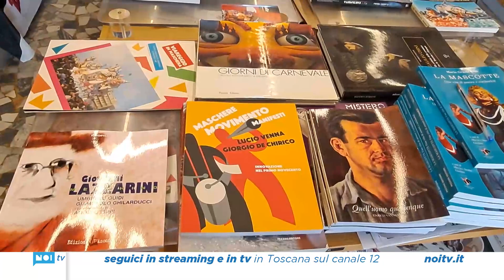La "Bibliomaratona di Carnevale"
Dopo il rinvio a causa del maltempo, si è svolta sabato alla libreria lungomare in Passeggiata la prima edizione della bibliomaratona di Carnevale